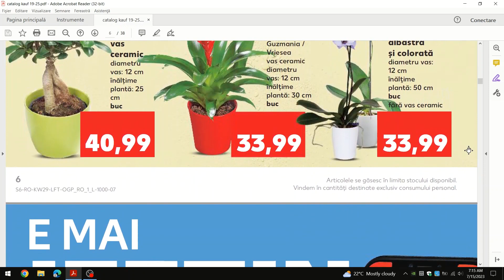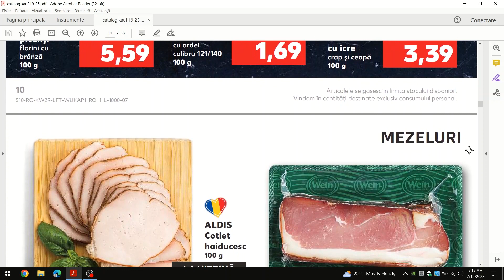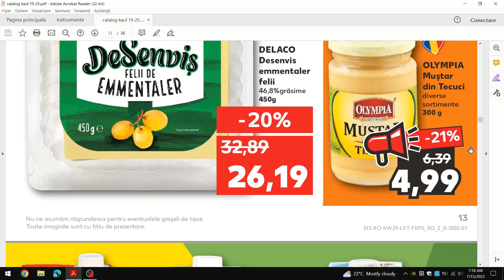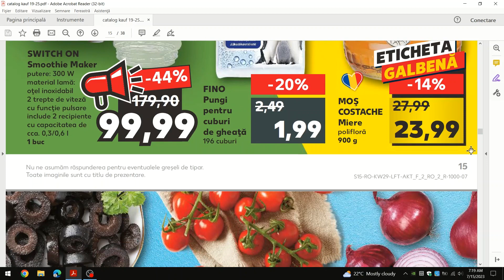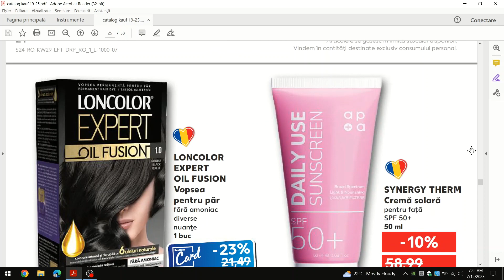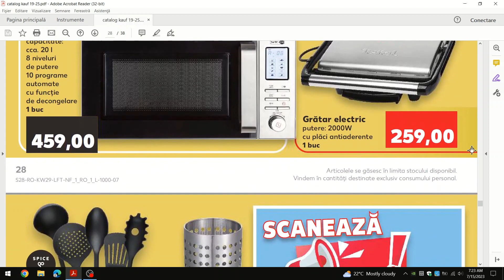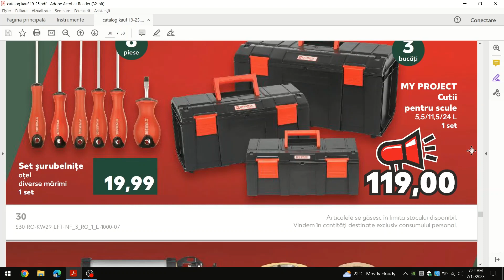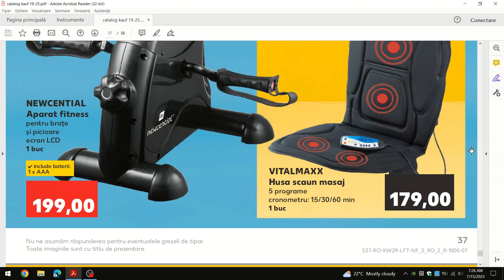CATALOG KAUFLAND 19 IULIE 2023/OFERTE CAUFLAND 19 IULIE 2023/OFERTA KAUFLAND 17 18 IULIE 2023/LIDL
OFERTA KAUFLAND 17 18 IULIE 2023!
OFERTE KAUFLAND 19 IULIE 2023!
CATALOG KAUFLAND 19 = 25 IULIE 2023!
OFERTE KAUFLAND WEEKEND! OFERTE KAUFLAND !
OFERTE LIDL 17 IULIE 2023! CATALOG LIDL 17 IULIE 2023!
OFERTE PENNY 19 IULIE 2023! CATALOG PENNY 19 IULIE 2023!
CATALOG MEGA IMAGE! CATALOG PENNY 12 IULIE 2023!